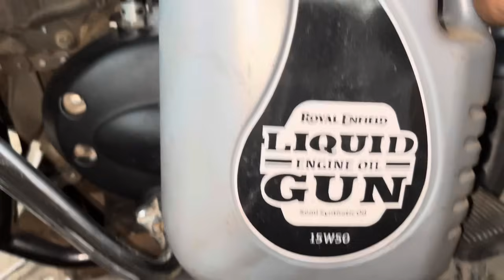Royal enfield bs6 bike ki engine se kafi noise araha he kay karan he dekhiye